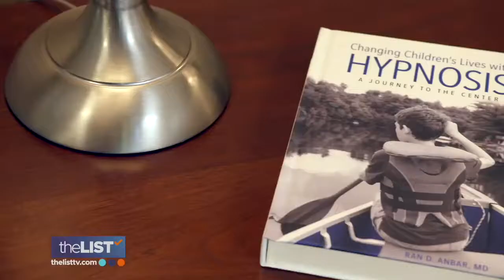Benefits of Hypnotism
This segment is a great introduction to hypnosis.